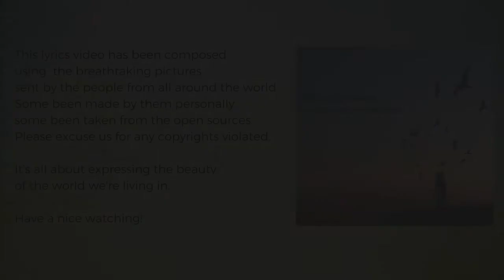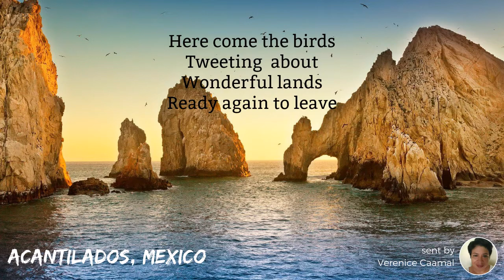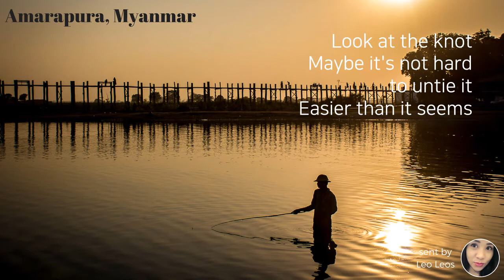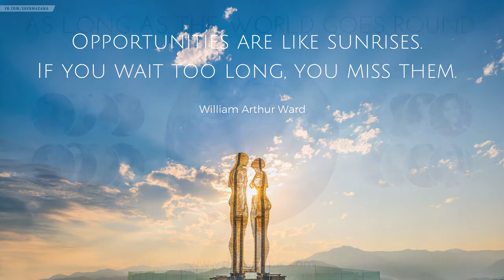Dims feat. Malinen - As long as the world goes round (lyrics video)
This video has been made using the photos suggested to me by the people from all over the world. A true beauty of our planet captured in the dozen of pictures serves as a perfect background for this soulful piano ballad. Hope you'll enjoy it!  Love, Dims